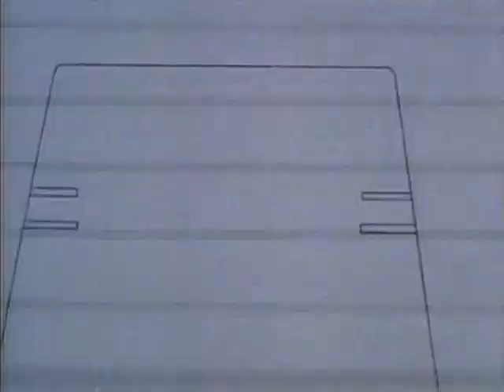MASK 75 Cliffhanger SG1